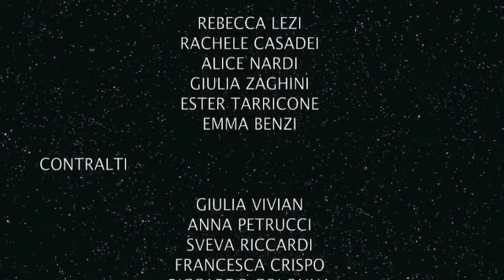Scuola Media M.Pie Rimini - CORO ALL STAR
concorso Cori Scolastici "Città di Faenza" 2012